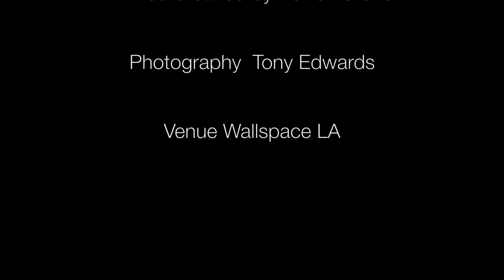"The Absolute Dogs Bollocks" Britweek Show at Wallspace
"'the absolute dogs bollocks' - london transplants exhibition 2016"

show april 19 - may 1, 2016

opening reception saturday april 23rd from 7pm til late

wallspace is proud to present "'the absolute dogs bollocks' - london transplants exhibition".
"the absolute dogs bollocks" is a group of university of the arts (ual) alumni who are now living and working in la.

members hail from diverse fields, including the fashion and textile industries, contemporary art, film and animation, product and graphic design.

the university of the arts (ual) is europe's largest and best known provider of arts education, formed from a conglomerate of internationally renowned art schools including central saint martins, camberwell college of arts, chelsea college of arts, london college of fashion, and london college of communication.

come celebrate at wallspace britweek 10 year celebration with 20 alumni artists of ual, our second year hosting these artists.

owned and curated by fellow expat valda lake, wallspace is a dynamic gallery that presents art in an unconventional setting
with the goal of creating a floor-to-ceiling visceral experience.
the gallery represents over 50 emerging and more established la-based contemporary abstract artists. valda is excited to be involved with london transplants 2016 and to host the alumni working in such a variety of interesting fields.